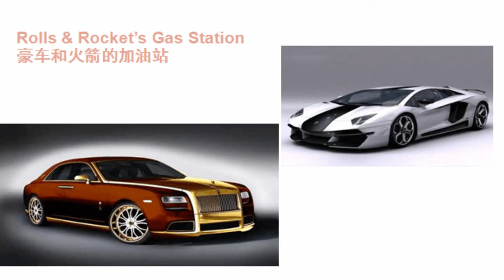Flamingo Bar Promo Video 2020 by Hot Lips Productions